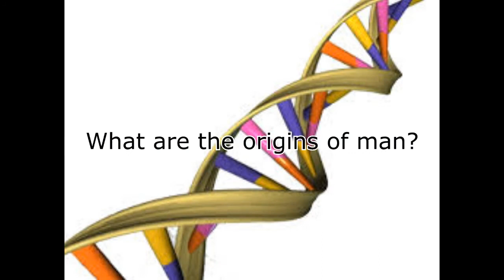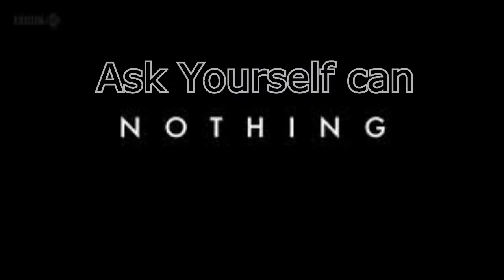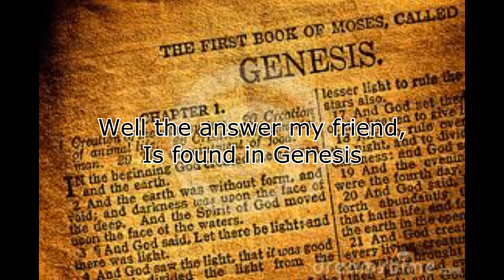You cant make a monkey of this man,by Chris McCullough,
here's a song about the fairy tale called Evolution and is taught and believed by many to be fact , I was  inspired to write this partly by the apologetic teaching of Ray comfort and the Answers in Genesis ministry .